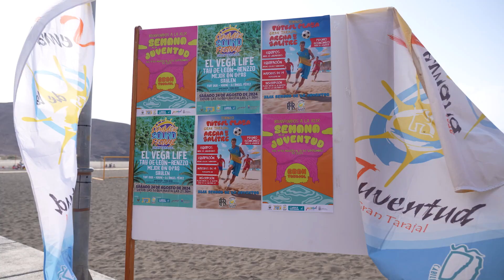El Ayuntamiento presenta la XLIX Semana de la Juventud de Gran Tarajal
Gran Tarajal se prepara para recibir la cuadragésima novena edición de la Semana de la Juventud, que se realizará del 19 de agosto al 1 de septiembre en diferentes zonas del pueblo costero. Esta emblemática festividad, próxima a cumplir los 50 años, es organizada por el Ayuntamiento de Tuineje en colaboración con la Consejería de Juventud del Cabildo de Fuerteventura y la Dirección de Juventud del Gobierno de Canarias.

Al acto de presentación asistieron el director general de Juventud del Gobierno de Canarias, Daniel Morales; el consejero de Juventud del Cabildo de Fuerteventura, Adargoma Hernández; la alcaldesa de Tuineje, Candelaria Umpierrez; y el concejal de Juventud del municipio, David Herrera. Durante el evento, se dieron a conocer el cartel y las fechas de la celebración, destacando la importancia de esta festividad para la comunidad y su evolución a lo largo de casi cinco décadas.

“Si hay un evento en Canarias referente de juventud es, sin duda, la Semana de la Juventud de Gran Tarajal. Desde el Gobierno de Canarias sería poco inteligente no apoyar eventos que ya tienen cierta trayectoria y que consiguen conectar con el público joven”, señaló Daniel Morales, director general de Juventud del Gobierno de Canarias.

Asimismo, el consejero insular de Juventud, Adargoma Hernández, felicitó al municipio por el impulso a esta semana de la juventud. “Al hablar de juventud, agosto y Fuerteventura a todos se nos viene a la mente la Semana de la Juventud de Gran Tarajal. En Tuineje y en este pueblo, sobre todo, los jóvenes siempre han salido a la calle a reivindicar y a organizar las actividades que se presentan en este maravilloso enclave y con talento local. Desde el Cabildo, y el área de Juventud, solo podemos apoyar estas iniciativas, además que ya estamos pensando en el 50 aniversario del próximo año”, indicó el consejero.

Por su parte, la alcaldesa Candelaria Umpiérrez agradeció la colaboración del voluntariado organizador “que nos aporta esta energía, vitalidad y creatividad, así como felicitar a la diseñadora del cartel de este año. Y agradecer también al Gobierno de Canarias y al Cabildo insular la implicación que han mantenido siempre con estas fiestas, que son un referente en toda Canarias. Los invito a que vengan a nuestra Semana de la Juventud. Los esperamos”, enfatizó.

Queremos que la semana de la juventud sea también un escaparate para que los jóvenes del municipio muestren el talento que tiene y consigan mejoras para su futuro”, puntualizó el concejal David Herrera.

El programa de este año incluye una amplia variedad de actividades familiares, pensadas para todas las edades y gustos, como el torneo de fútbol playa. También se realizará el Summer Sound Festival en la playa de Gran Tarajal, con la actuación de El Vega como artista principal, y con diferentes DJs y bandas del municipio.

Además, se continúan con las cholimpiadas, unos de los eventos principales de estas fiestas. Se concluirá la semana con la verbena de disfraces el sábado 31. También se contará con talleres, más deportes y espacios para que nuevos talentos puedan darse a conocer.